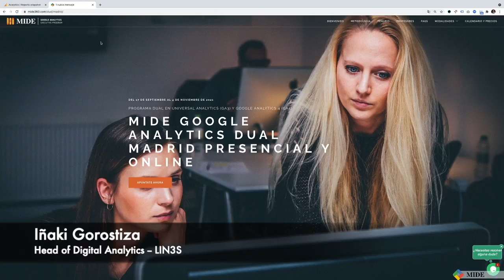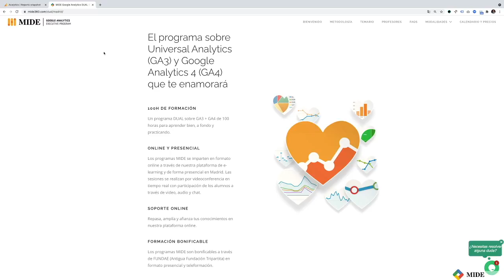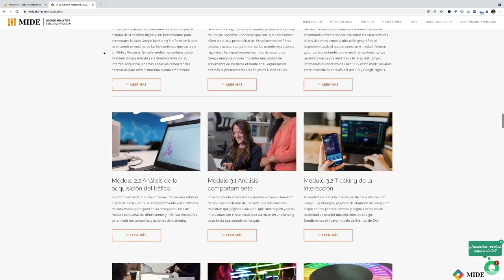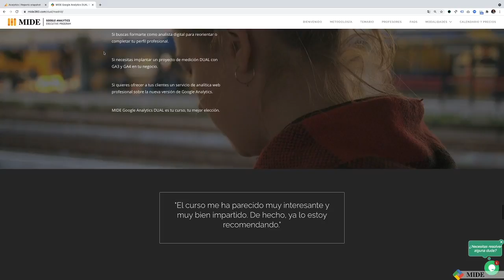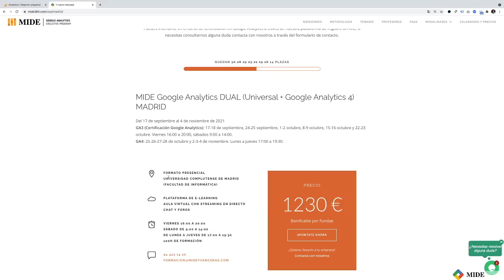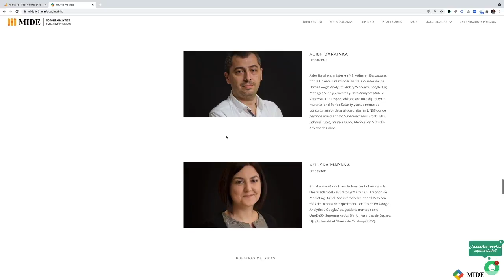MIDE Google Analytics DUAL - Curso de Google Analytics 4 + Universal Analytics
MIDE Google Analytics DUAL es un programa que engloba las dos versiones de Google Analytics para que comprendas los fundamentos de ambas herramientas y puedas comenzar a desarrollar proyectos de medición de manera DUAL, tal y como recomienda actualmente Google.

100 horas de formación que te permitirán adquirir las competencias necesarias para definir e implementar proyectos de medición sobre Google Analytics 3 Y 4. Una formación de profesionales para profesionales.

Si quieres formarte ahora en Google Analytics 4 apúntate a nuestro programa MIDE - Google Analytics 4:

Descubre nuestros libros de Analítica digital

Data Analytics - Mide y Vencerás

Google Tag Manager - Mide y Vencerás.

Google Analytics - Mide y Vencerás